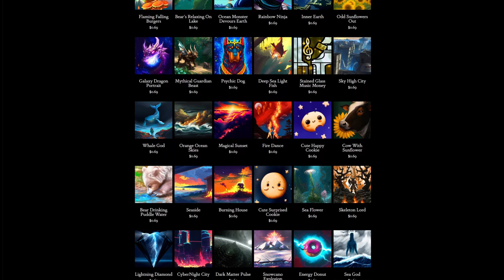Day 342: Nature's Calling (song only)